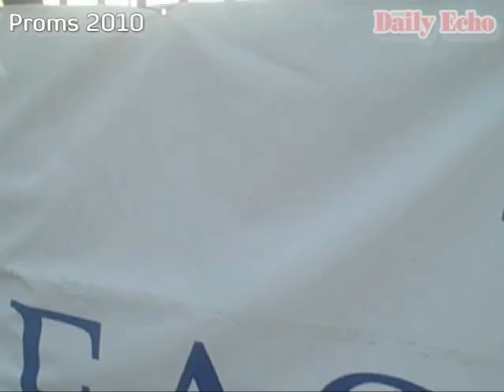Crofton School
Crofton School Prom 2010